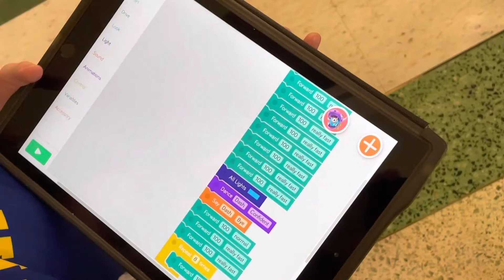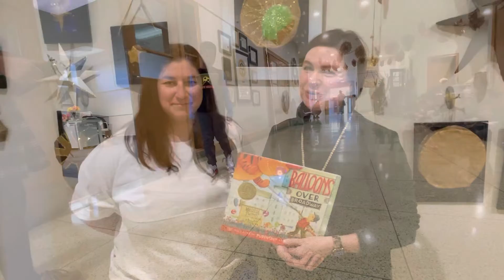Robot Parade!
No doubt that you have heard of the Macy's Thanksgiving Parade, but do you know the story behind it? NFA students explored the annual parade and created their own this past week using dash robots. Take a look!